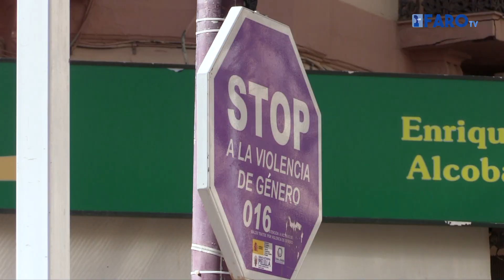Melilla Feminista recuerda a las 52 mujeres que han sido asesinadas este 2023 en España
Melilla Feminista se ha concentrado hoy 25 de noviembre para reivindicar el fin de la violencia contra las mujeres. Lo han hecho esta mañana en la céntrica calle O´Donnell, donde han leído un manifiesto en el que han reclamado  el cumplimiento de las leyes y el blindaje de los derechos adquiridos de todos los colectivos que forman parte del movimiento feminista, entre otras exigencias.